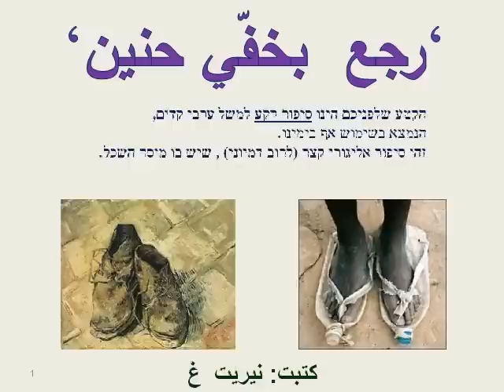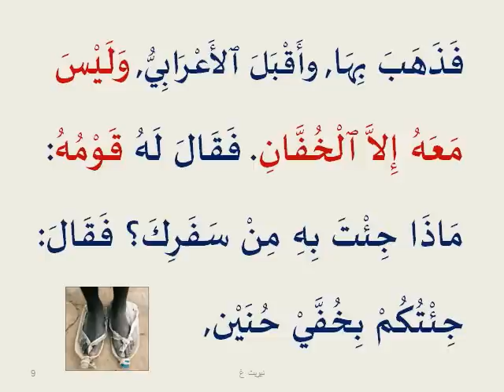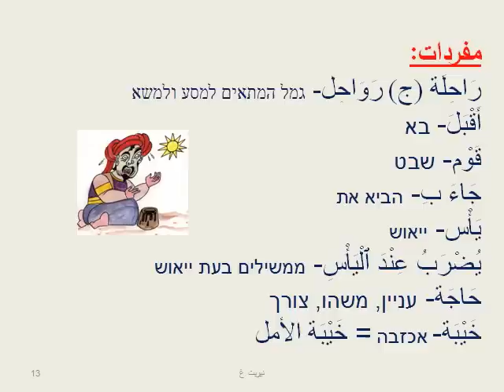לומדים ערבית - 'رجع بخفي حنين'- חזר עם הסנדלים של חוניין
من الحديث الشريف - عن المثل 'رجع بخفي حنين'.avi